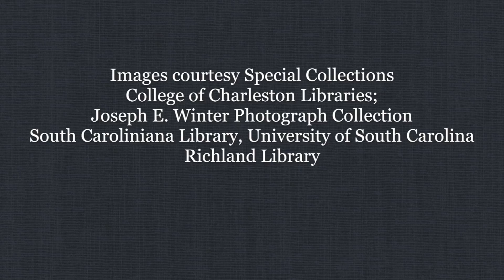Evelyn Lifchez Siegel remembers House of Peace Rabbi David Karesh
Filmed for the Columbia Jewish Heritage Initiative.